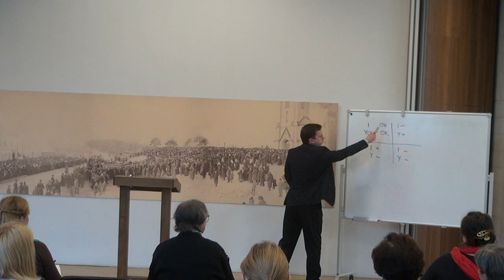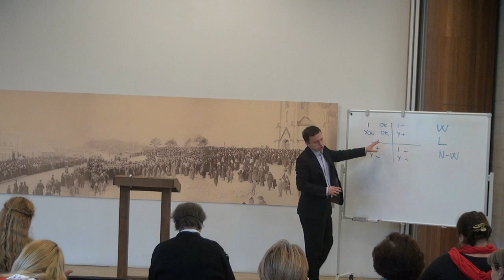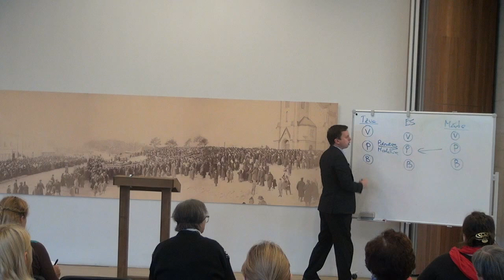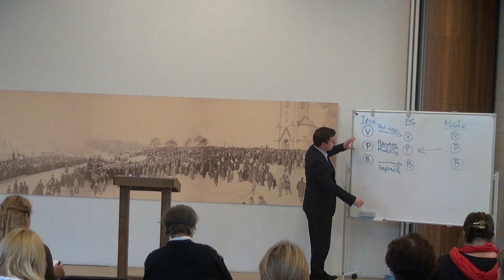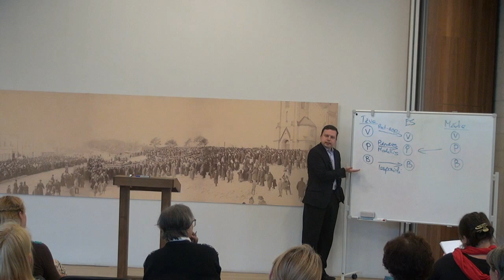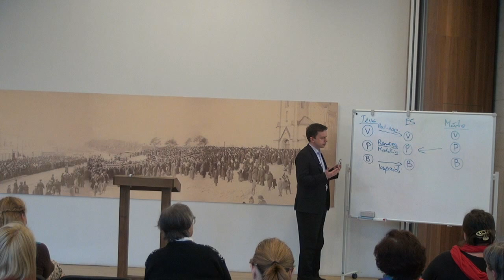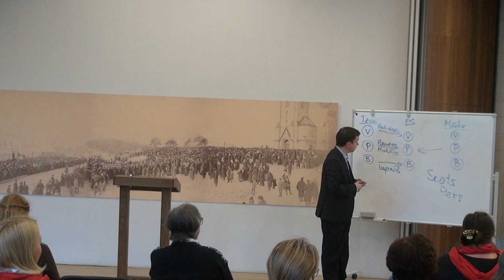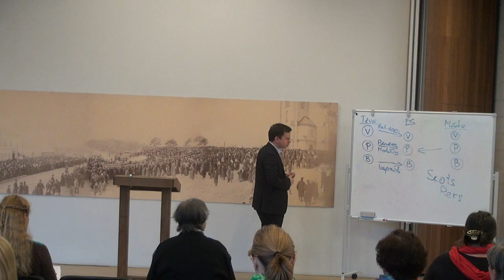18.06.2014, I.Paičs, "Pašapziņas veidošanās"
Seminārs "Pašapziņa" Rīgas Lutera draudzē, 2014. gada 17.-20. jūnijā.
Mācītājs Indulis Paičs.